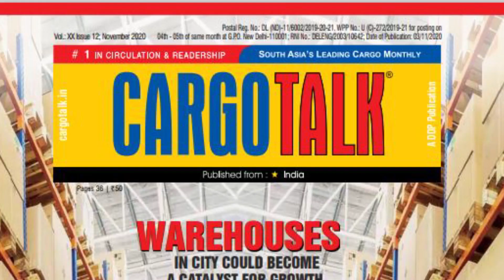Traveltv.news Cargo Episode 59 ( Aug 2, 2021)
In this episode CargoTV.News focuses on:
Transport Corporation of India highlights clear trends in the supply chain management
Air Cargo Club of Delhi hosted a luncheon for its members at Radisson Blue Plaza New Delhi
Air Logistics Group discusses the evolving dynamics in the Air Cargo Sector
Royal Cargo unveils its new vaccine depot in the Philippines
We Interviewed:
VINEET AGARWAL, Managing Director, Transport Corporation of India
SAKSHI GUPTA, Country Manager, Air Logistics Group Indi